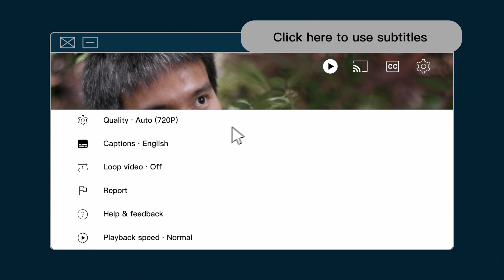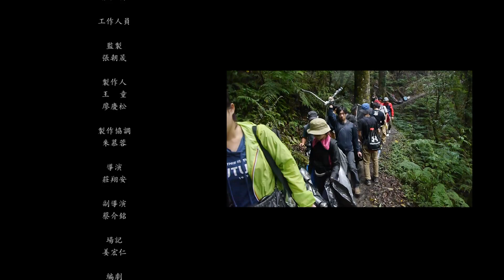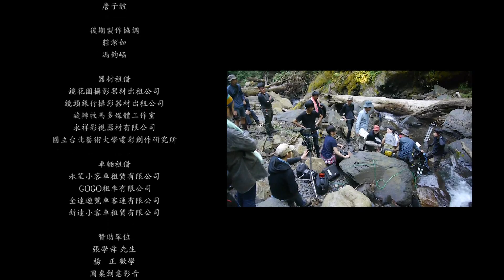Into the Mountains｜2-2｜He tried to kill himself in the mountains until he met an indigenous man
Ah-Hui brings some of his dead wife’s belongings with him to complete a hike that she could not complete herself. Unexpectedly, along the way he encounters a high school student attempting suicide as well as a young indigenous man who he discovers has a connection with his wife. His perspective on the past and the present shift and transform along this surprising journey.

Taking the production crew and cast to the high-altitude Smangus indigenous village in Hsinchu County, this student film can be said to have reached the “highest” level of student short film production. During filming, the entire cast and crew spent 8 days living in the village, isolated from the rest of the world and relying on the assistance of local indigenous people for all of their daily needs and meals.

Admirably, during these 8 days, crew members walked an average of more than 70 kilometers, everyone carrying filming equipment, sometimes trudging through mud or walking past fragile rocky cliffs. In the course of this treacherous filming project deep in the mountains, any carelessness might have resulted in tragedy. The only mode of transport was the hands and feet of all of the crew, so the filming of “Into the Mountain” itself was an arduous hike for everyone involved.

This film was written and directed by Chuang Hsiang-an, a graduate student in the Department of Filmmaking at Taipei National University of the Arts. The film’s plot follows main character Ah-Hui who feels guilty for his wife’s death in an accident and therefore decides he will take his own life after he completes his wife’s uncompleted hiking trip with some of her belongings in hand. Unexpectedly, along the way he encounters a high school student attempting suicide as well as a young indigenous man who he discovers has a connection with his wife. His perspective on the past and the present shift and transform along this surprising journey.

The lead character in “Into the Mountain” is played by experienced, two-time Golden Bell Award winning actor Joseph Hsia, most recently known for his role in “The M Riders” series. In “Into the Mountain,” he breaks away from the image he’s had in previous roles, growing a beard and losing weight in order to vividly bring to life the character of a dejected middle-aged man. Liao Ching-sung, the experienced film-editor who served as executive producer on this film exclaimed that, “This is the best acting I’ve ever seen from Joseph Hsia.”

In addition, the supporting female role is played by Chou Hsin-yu, a new actress who played a supporting role in the film Partners in Crime. This young actress did ample research to grasp this role of a girl with a vastly different family background than her own.

The other supporting character Bihaw is played by Pawan Neyung, who acted in the film Warriors of the Rainbow: Seediq Bale. In addition to his acting work, Neyung is a high mountain guide; so, the filming environment for this project was not unfamiliar to him. In fact, the role he plays in the film is not so different from his real life, which made this a very moving experience for him. During filming, there were several times when he was reminded of previous work experiences, bringing a depth of reality to the role he plays in the film.